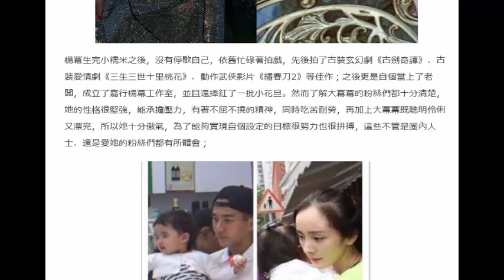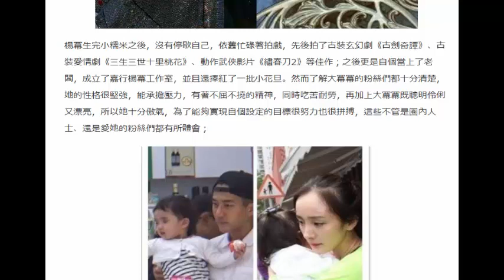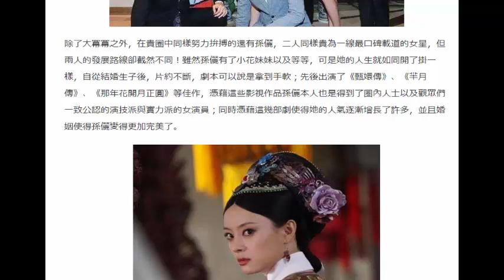同樣生完孩子，為何楊冪孫儷baby片約不斷身價巨增，而她卻無戲可拍